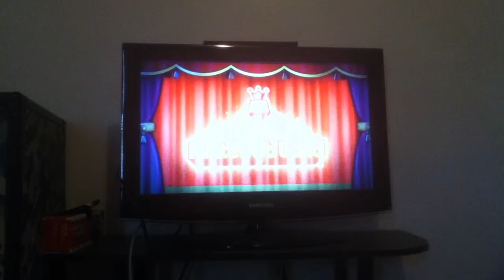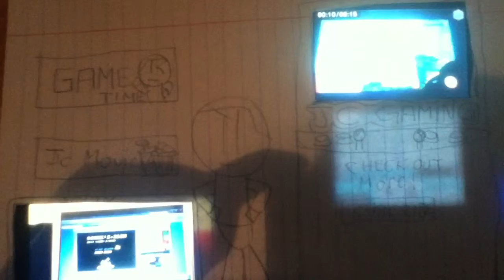Jc gaming season 2 jakigh plays Nintendo land 1,2,3!